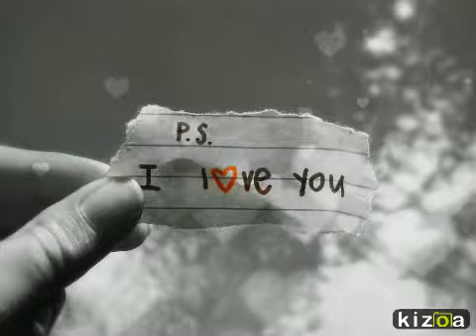Kizoa Video Maker: Samira